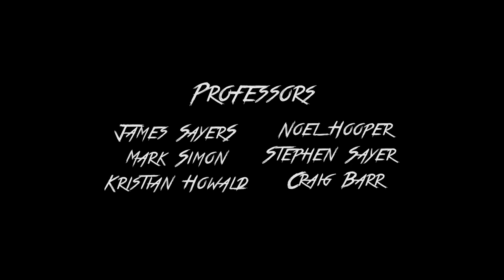CGI Animated Short Film: "Miyako Alternate Ending" by Jessica Do | CGMeetup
CGI 3D Animated Short Film: Miyako Alternate Ending Animated Short Film by Aviv Mano. Featured on CGMeetup

Here's another version of my original short film with a twist! Miyako was my final project for the Computer Animation program at Sheridan College, and was completed in the span of 4 and a half months (Dec 2017-April 2018) during which we were responsible for all elements.

Jessica Do graduated from the Computer Animation program at Sheridan College

opportunities.